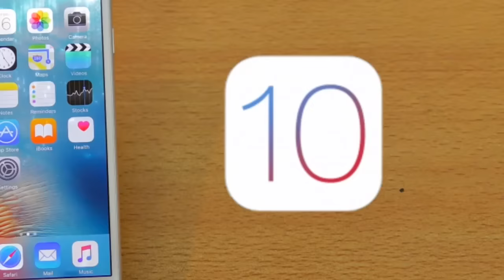Channel Trailer || subscribe